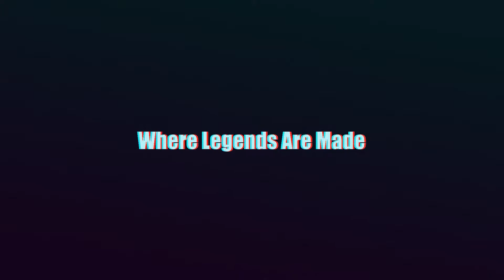DIRTcar Sportsman Series Central Region Championship Feature Highlights September 19, 2020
Matt Janczuk led the DIRTcar Sportsman Series 30-Lap A-Main wire to wire in a green-to-checkered race. Janczuk put the exclamation point on his 2020 Central Region Series championship with the dominant win!